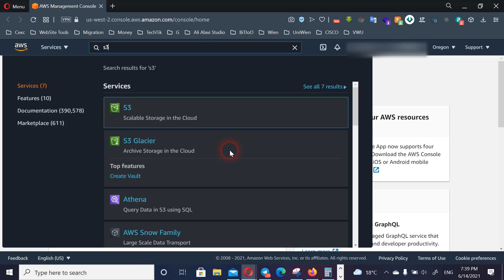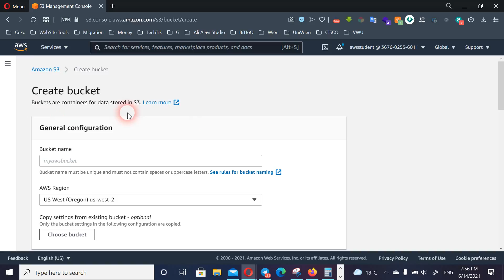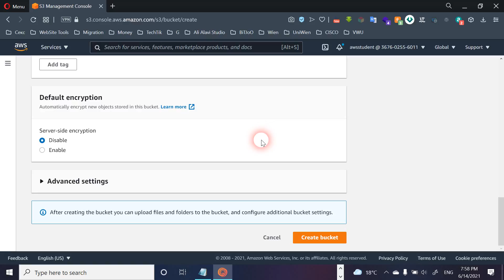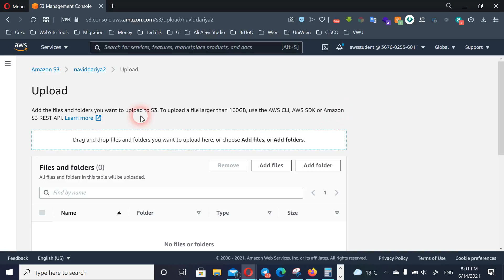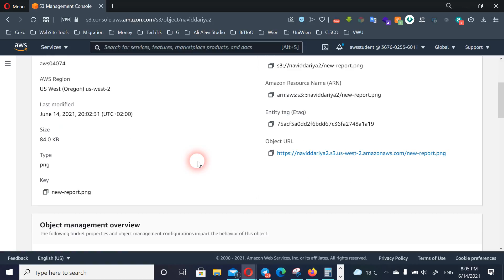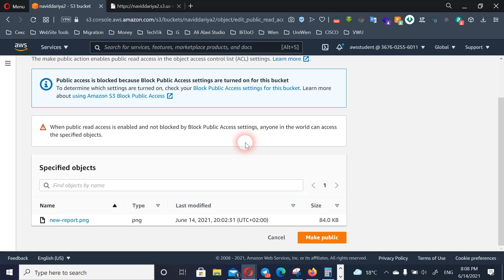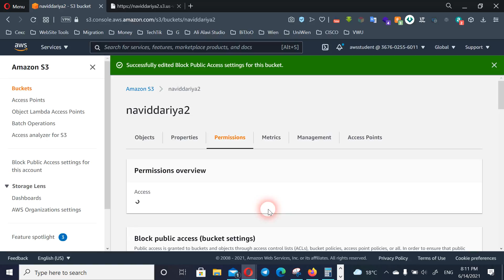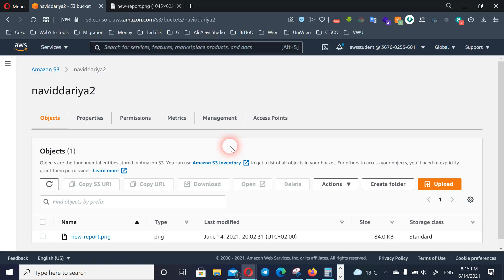دوره رایگان کار با محیط ابری آمازون - جلسه 1 - ذخیره‌سازی - ساخت باکت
لینک توییت مربوط به کد تخفیف شرکت در آزمون آمازون وب سرویس آرشیتکت - مقدماتی در انتهای توضیحات است
ایجاد باکت جهت ذخیره داده ها در آمازون
S3
آپلود فایل ها در باکت آمازون
دسترسی های فایل و پابلیک کردن آبجکت ها